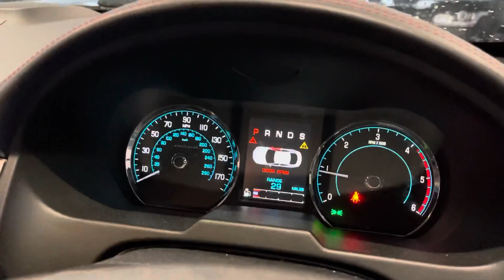Derbyshire Performance Jagaur